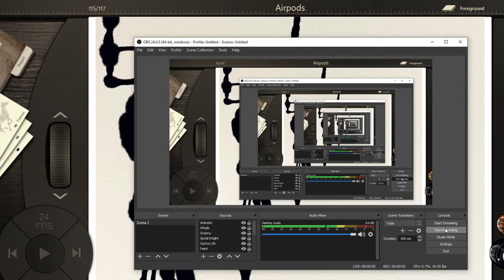coffin dance (meme)